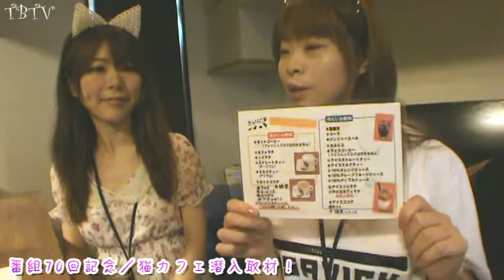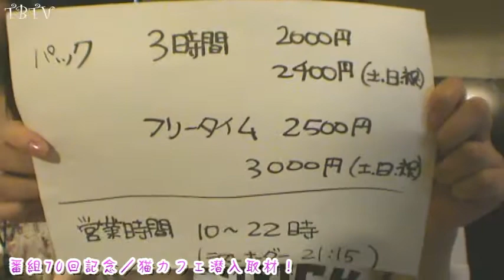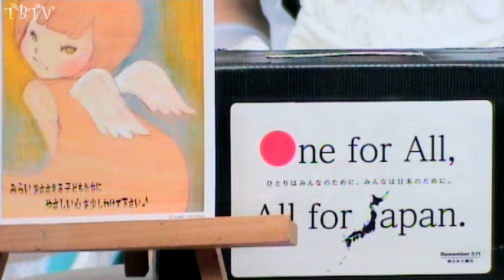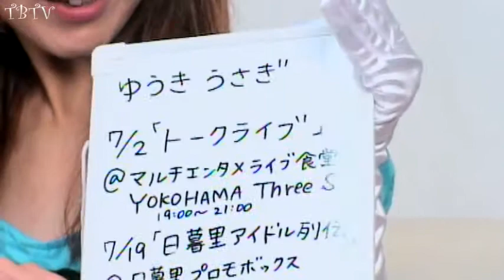猫カフェ潜入取材：みでぃちゃんの夢みどりーミン ～70～